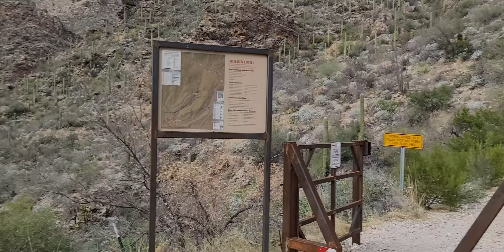Sabino Canyon 13.